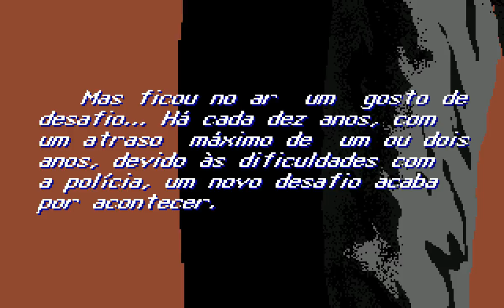Amiga Longplay: Barravento - O Mestre da Capoeira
An Portuguese/Brazilian fighting game. You can choose English. But the you still get no English in game. I have tried all versions i could find. All are the same.

One of the worst fighting games for the Amiga. The music is awful! So better turn it off.

Loading screens between fights are removed.